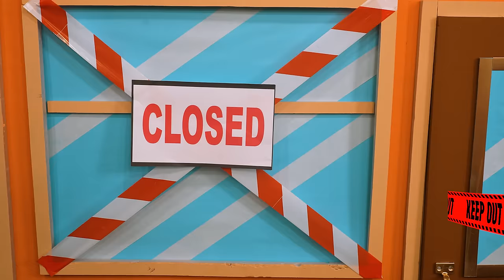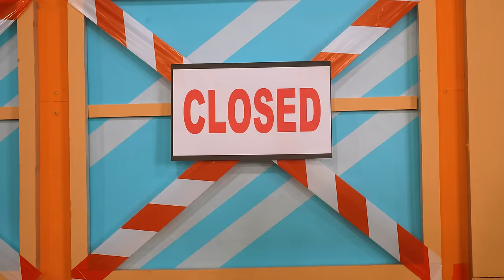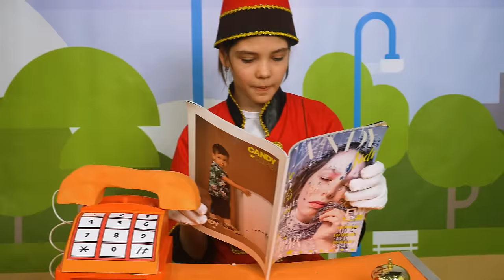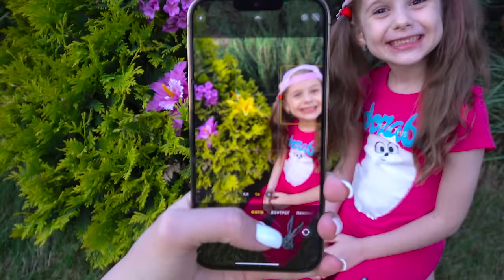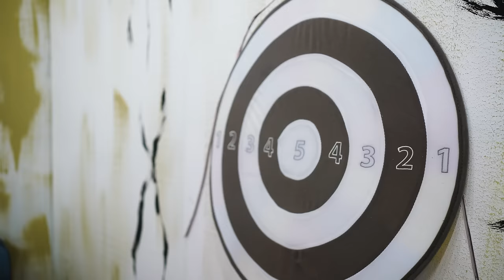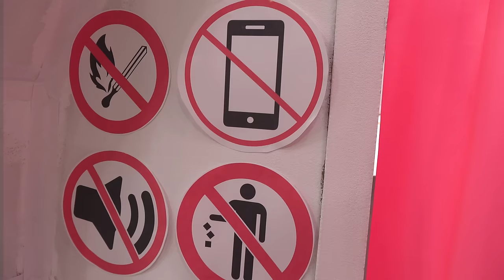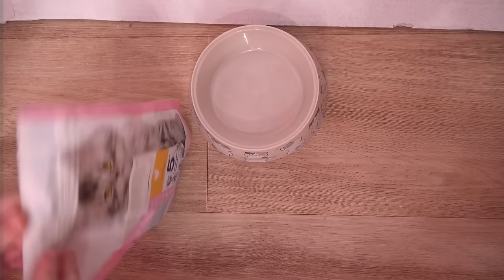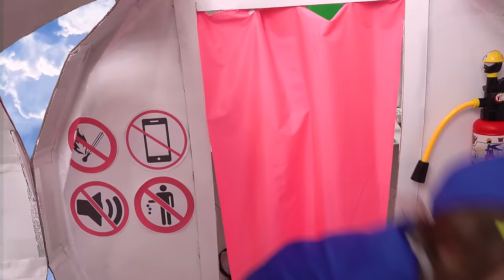Giant Cardboard Hotel and other funny Adventures for kids with Eva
Eva and Friends in a new Giant Cardboard Hotel Challenge for kids
00:00 Giant cardboard hotel and adventures for children with Eva
08:40 Eva and the rules of conduct in the Hotel
14:16 $1 vs $1000000 Hotel Challenge with Eva
24:24 Airplane challenge with Eva and Mom.